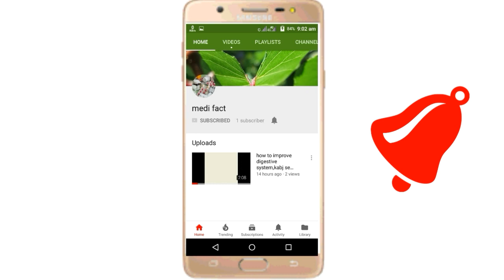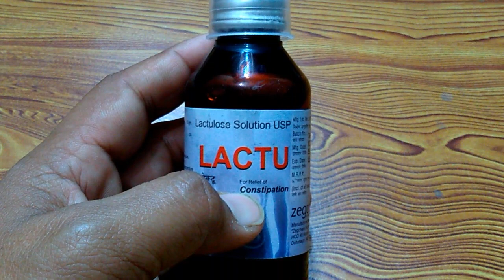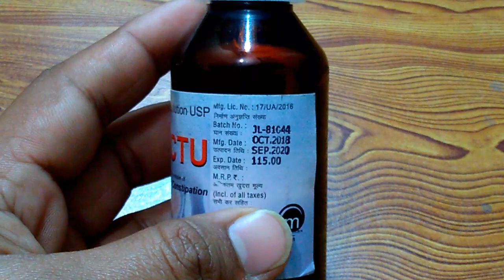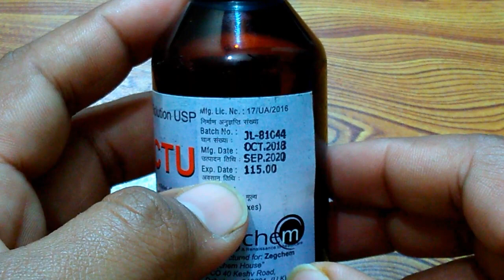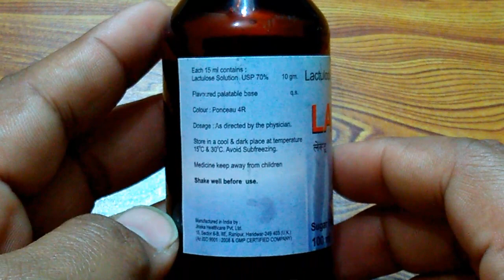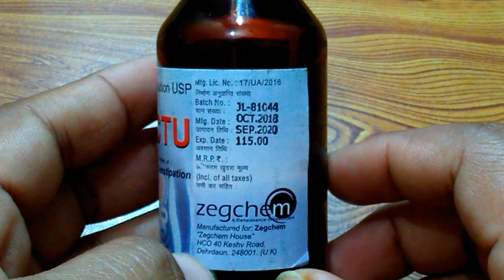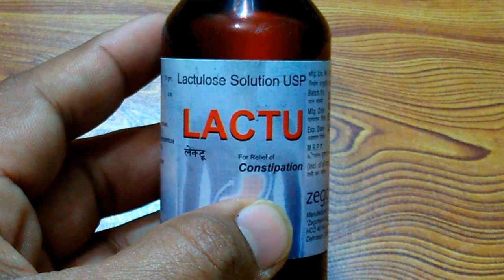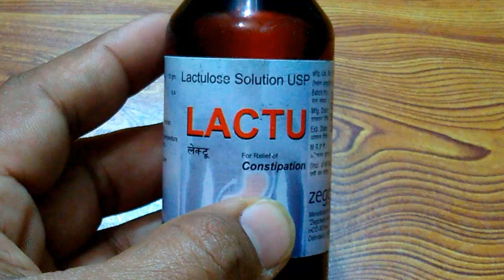lactulose syrup||review||कब्ज की बीमारी से हैं परेशान तो आजमायें इस लाजवाब सिरप को|lactu syrup hindi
Hello doston,ajj is video me main lactulose syrup ka review kiya hai aur sath hi sath is sey hone waley side effects,precautions wagaira ke bare me bhi bataya hai,to doston mai Ummeed karta hoon ke aap sabhi ko mere ye video bahut pasand aayegi...

medifact
medi fact